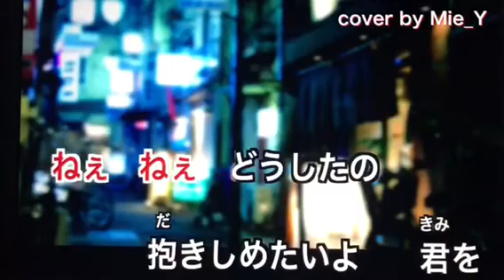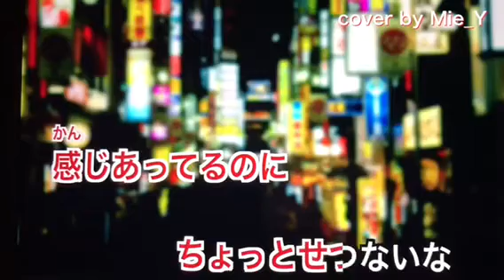ちょっと、せつないな / 山内惠介 by Mie_Y #4